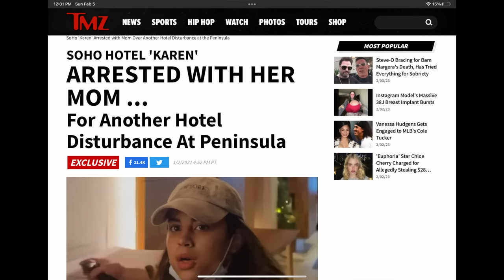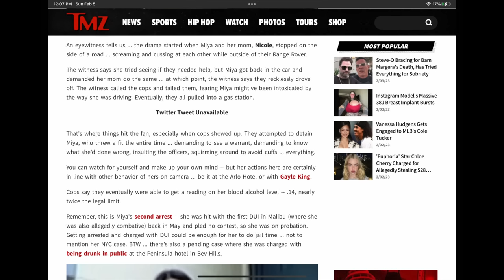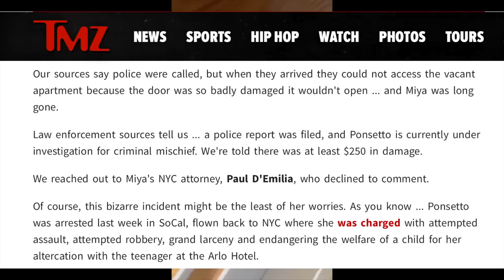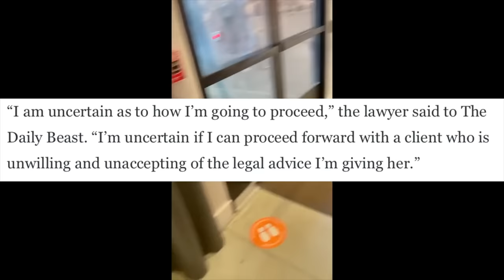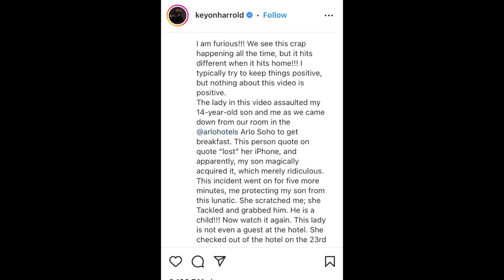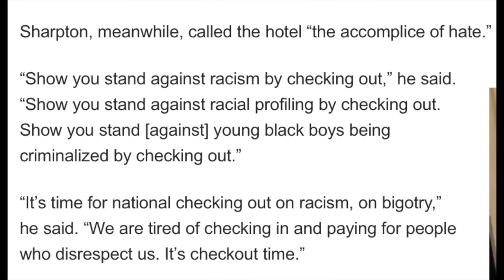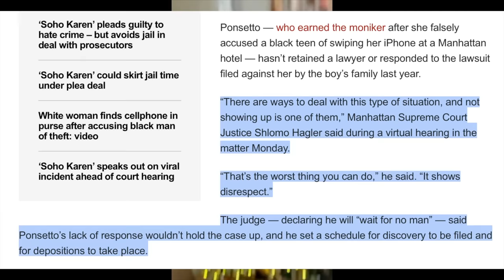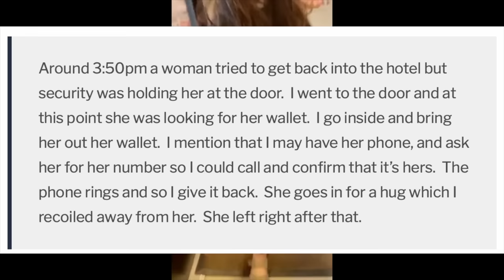What Happened To SoHo Karen?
Thanks for tuning in to the EIGHTH ever episode of The Reckoning, where we do a deep dive into some of the most absurd public freakouts and karen stories from around the internet. If you've ever watched videos from Public Freakouts episodes and wondered, "wait, but what exactly happened, here? How did this turn out for everyone, afterward?" This is the channel for you! Today, We revisit a crazy series of incidents involving Miya Ponsetto, who was infamously dubbed the "SoHo Karen" after she falsely accused a young man of stealing her phone in the hotel lobby of an upscale NYC hotel.